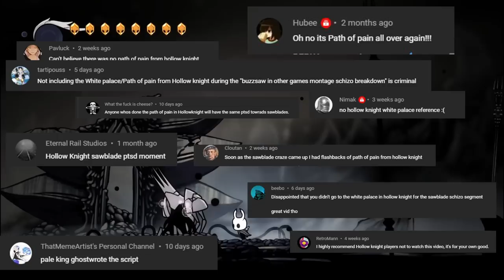Hollow Knight - Path of Pain: A Tale of Saws and Swears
Couldn't find a funny way to add white palace into the title so just path of pain willl do. Hollow knight cool game, i joke in bideo dont kill me :(

Music Used
Pikuniku - The Mountain Village
Hotel Mario - Hotel 4 (Variation 2)   [Yes I used Hotel Mario ost it goes off]
Shovel Knight King of Cards - Joustus Jingle Medley